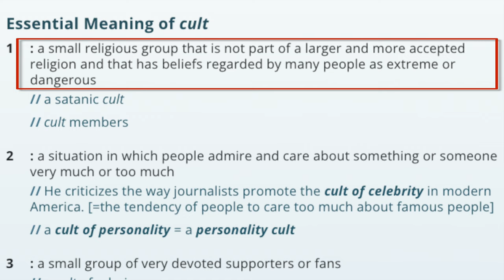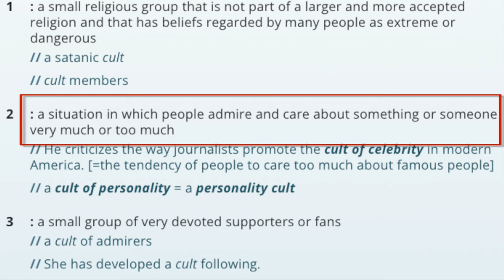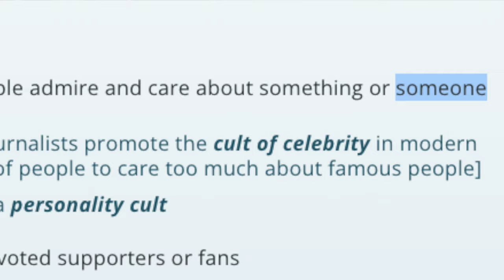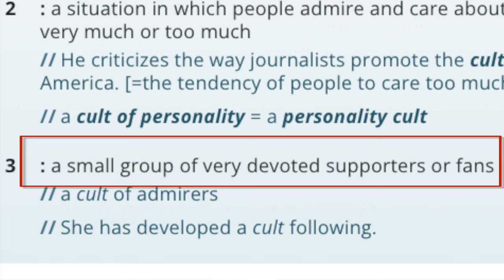Joining a mountain cult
Unwavering support and obedience to our master, incessant chanting to celestial beings for hours on end, and a philosophy that is all about accepting everything that comes to you, on the surface I could see why being a yamabushi could be seen as cult-ish.

Since becoming a yamabushi, every once in a blue moon the question ‘are the yamabushi a cult?’ comes up. In fact, one of the videos that leads to the most traffic on my YouTube channel is entitled The Yamabushi: A Japanese Mountain Cult

In this video I share my answer about being called a cult, in short, no I don't think the yamabushi are a cult. Watch the video to find out why.

Get information about life in the mountains of Japan straight to your inbox.

Other mountains from the 100 Famous Mountains of Yamagata project

I blog daily about my Yamabushi lifestyle and post regularly on Instagram, Twitter, Facebook, and TikTok all @kiwiyamabushi.

You can join authentic Yamabushi training with Yamabushido.

Learn about the Dewa Sanzan (where I became an official Yamabushi) with this website I made:

Any questions or comments please just ask! I also recently started selling Horagai, the Yamabushi conches, if you want one, reach out :)